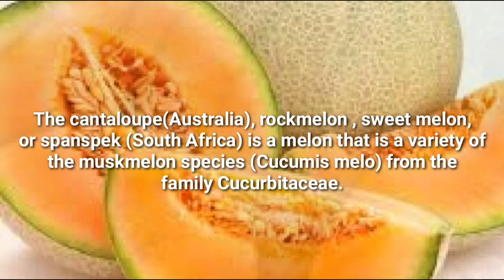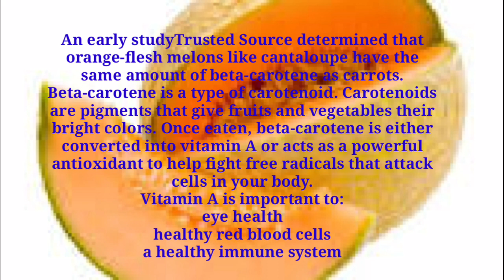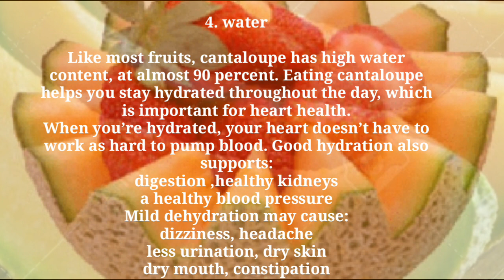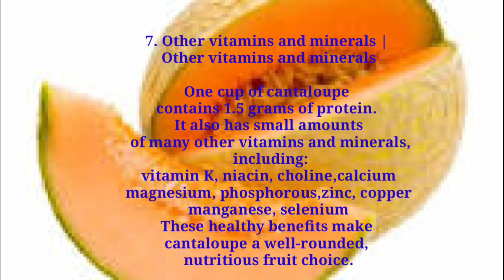🦍🦧BENEFITS OF EATING OR DRINKING CANTOLOUPE | MELON || HOMEMADE MELON JUICE🇵🇭🇸🇦PROMDIexPATngSAUDI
BENEFITS OF EATING OR DRINKING CANTOLOUPE HOMEMADE JUICE RECIPE

In this video gagawa ako ng homemade melon juice or cantoloupe juice. Ito po ay madaling gawin sa bahay at masustansya pa. ang kailangan nyo lang ay ang mga sumusunod:
1.melon o cantoloupe
2. fresh milk or milk
3.sugar
😊😘Heyyy mga amigos and amigas,
My name is  JULZE VERI i am proud cebuano-subano-ilonggo.
Our videos includes daily life vlog, foods, family & friends bonding, works and randum vlogs while i am living here in abroad. This channel created as a memory keeper.
Please join us an be apart it's not perfect but it's full of joy.